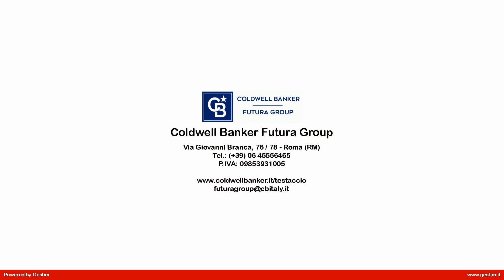4 o più locali in Vendita a Roma (RM)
Vendesi - Roma    Mostacciano    Via sergio Forti

Siamo lieti di poter offrire in vendita un elegante appartamento di ampia metratura, inserito in un bel complesso con piscina e due sole palazzine in cortina del 1974. Il complesso ha il servizio di portineria attivo tutto il giorno.

L  Immobile è di 168 mq commerciali, di cui 155 mq coperti e 85 mq esterni. Gli spazi esterni sono su tre lati con varie aree vivibili ed è importante tener presente che dalla grande terrazza del salone si gode una bellissima vista panoramica.

L  appartamento è posto al secondo piano di una curata palazzina di tre piani, con ascensore. Mentre cosa importantissima da tenere presente è che il condominio ha una bella piscina immersa nel verde ed al riparo dalla vista esterna.

La proprietà soddisfa ogni esigenza. L  esposizione è tripla e panoramica, c  è il doppio ingresso, il principale in salone, il secondo nella zona della cucina, del pranzo e dove troviamo anche una piccola camera di servizio con balcone.

Il salone con camino è triplo ed ha il doppio affaccio, parallelo, così che la luce possa diffondersi armoniosamente in tutto l  ambiente. Per lo stesso motivo anche il ricircolo dell  aria è assicurato. La cucina ha una zona pranzo per la quotidianità nelle immediate vicinanze.

Le camere sono tre ed i bagni due. L  appartamento si presenta in buone condizioni e con un  ottima vivibilità interna. Allo stesso tempo le terrazze ampie e ben disposte consentono, secondo le stagioni, di viverle a SUD o a NORD.

In una delle due terrazze c  è un grande barbecue in muratura con canna fumaria. Nel corridoio delle camere ci sono degli armadi a muro. L  immobile ha gli infissi in legno con doppio vetro e due porte blindate.

È presente il parquet in legno massello in tutta la proprietà. Il riscaldamento è centralizzato.

Completano la proprietà un posto auto coperto in garage ed una cantina.